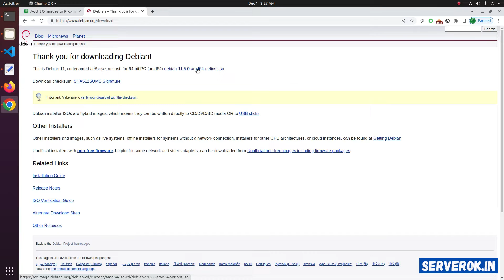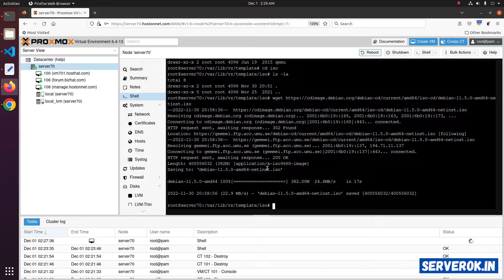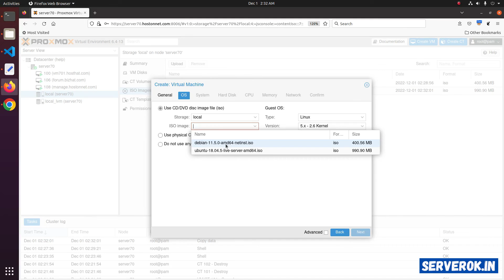How to add ISO file in Proxmox server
ISO images are used to install operating systems on virtual machines. In this video, i will show how to add ISO files in a Proxmox server.